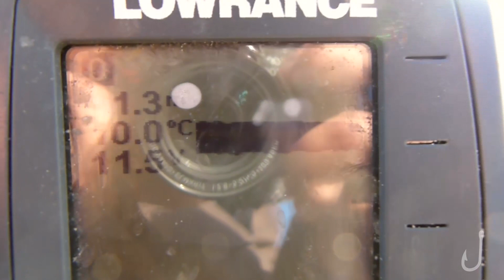Fischköppe im Größenwahn | Hechtangeln mit Big Baits [HD]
Beim Hechtangeln mit großen Ködern geriet Fischkopp Robin und sein Freund in einen regelrechten Größenwahn, als sie in ihrem Vereinsgewässer in Kontakt mit ihrem Zielfisch kamen. Nicht lang schnacken und ran an die Hechte!